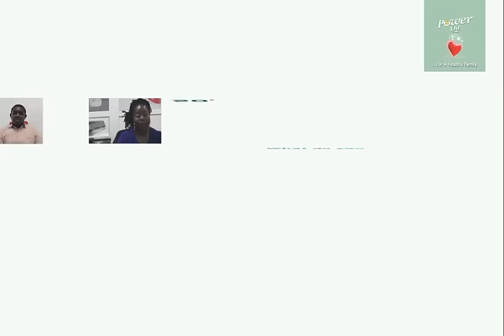WORLD HEART DAY! 1 PLEDGE = 1 MEAL (making it count)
WORLD HEART DAY! 1 PLEDGE = 1 MEAL (make it count)
Power Oil's "1 PLEDGE = 1 MEAL" is about touching lives

a)   Take a video of yourself making 1 pledge for a healthy resolution

a)   Post it on your page & TAG Power Oil
b) Do not forget to use the hashtags

(each pledge sent = a meal for a less privileged child.)

Your meals will be given on Saturday, OCTOBER 8th, 2016. Make It Count